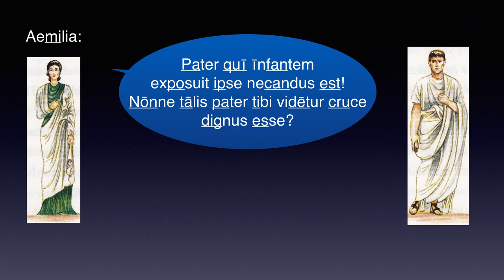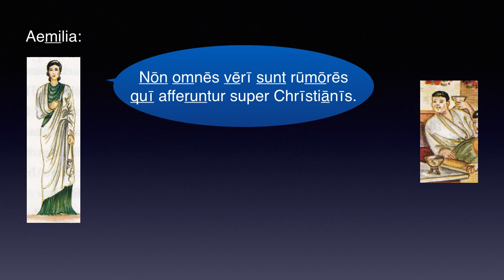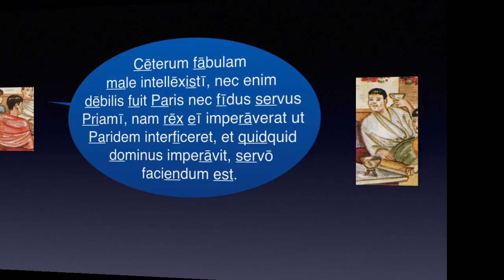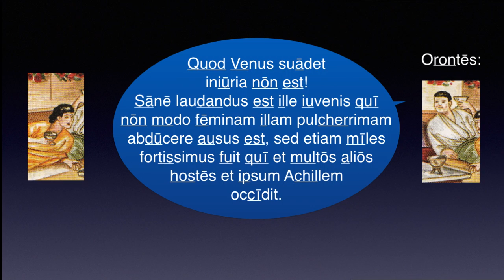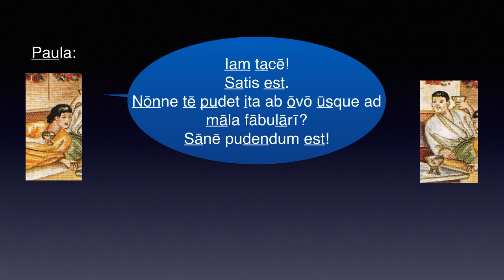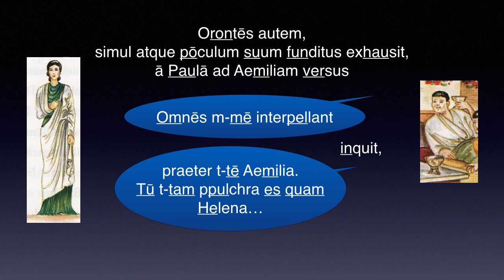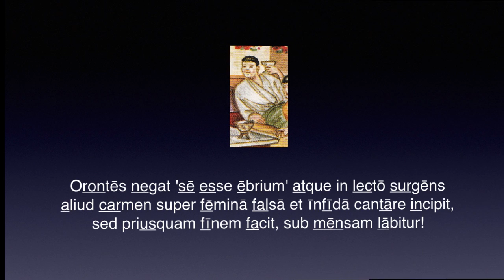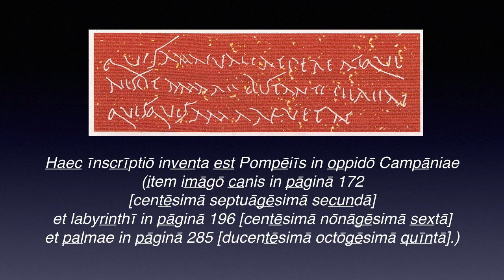Cap 31 – INTER POCVLA – Lēctiō 3